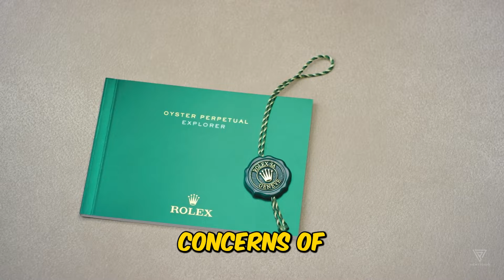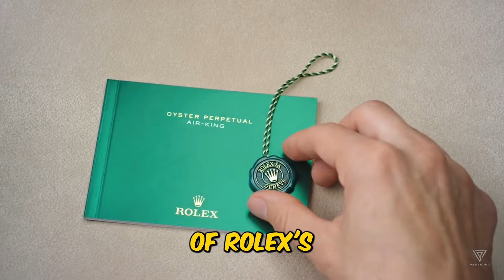ROLEX in 2024: Future Predictions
👋 Hey, Watch Enthusiasts! Ready to dive into the future of Rolex? Ventichic is here with the hottest predictions that will leave you on the edge of your seat! 🔥

🕰️ **Prediction 1: The Shocking Fate of GMT Master 2! 😱**
Is Rolex bidding farewell to the iconic steel GMT Master 2? Rumors are swirling, especially around the beloved Pepsi variant. Watch as we unveil the mystery behind its potential discontinuation in 2024 and discover why NOW is the time to snag your own piece of history! ⌚💙❤️

🌊 **Prediction 2: The Evolution of Sea-Dweller! 🌊**
Hold onto your straps! The Sea-Dweller 126600 is making waves with a new version. Will Rolex retire this reference, or is there a titanium twist in the works? Find out the captivating details and join the excitement among Rolex enthusiasts! 🚤🔴🤔

🌈 **Prediction 3: Rolex's Colorful Surprise in 40mm! 🎨**
Witness Rolex break the mold with a fresh 40mm lineup! After the success of stone dials, we're expecting a spectrum of hues, including lapis lazuli and more. Get ready for a burst of creativity that might just redefine Rolex's modern charm! 🌟🔮🎉

⚙️ **Prediction 4: Milgauss Makeover & Titanium Takeover! ⚡**
The Milgauss is in for a transformation! Will Rolex revisit the classic honeycomb dial and rotating bezel? Plus, a white dial Explorer and an increased use of titanium! Discover how Rolex is gearing up for a timeless revolution! ⏱️🔍🌪️

🔮 **Prediction 5: Rolex's 190 Lines: The Ultimate Revamp! 💼**
Hold your breath as we unveil the potential modernization of Rolex's 190 lines. Is the Cellini collection getting a bold makeover? Speculations abound, and we're ready to spill the beans on Rolex's audacious venture into the dress watch market! 👔🔄✨

👁️‍🗨️ **Your Turn: Share Your Rolex Dreams!**
What's your take on these predictions? Do you have any preferences for Rolex's future releases? We want to hear from YOU!

If you're as pumped as we are about Rolex's future, smash that thumbs up button!

Thanks for hanging out with Ventichic! Take care, and we'll catch you in the next video. Keep shining and stay Rolex-ready! ⌚✨

Summary:
- Ventichic presents top 5 predictions for Rolex in 2024.
- Potential discontinuation of steel GMT Master 2 models, especially the Pepsi variant.
- Speculation suggests Rolex scaling back production and potential price appreciation.
- New version of Rolex Sea-Dweller (reference 126600) anticipated, with a possible shift to a 42mm size and full titanium construction.
- Hopeful expectation for a fresh lineup in a 40mm size, building on the success of stone dials introduced in the previous year.
- Speculation around revisiting the original design for Rolex Milgauss, featuring a honeycomb dial and rotating bezel.
- Interest in expanding Rolex lineup to include a white dial Explorer and incorporating titanium extensively for its benefits.
- Radical overhaul and modernization predicted for Rolex's 190 lines in the Cellini collection, potentially involving rebranding and a bolder approach.
- Emphasis on Rolex's commitment to luxury, exclusivity, and innovation in the evolving watch market.